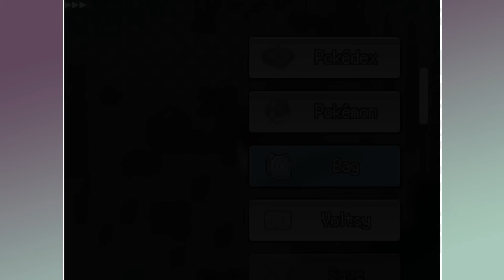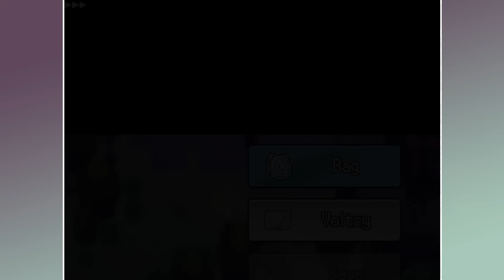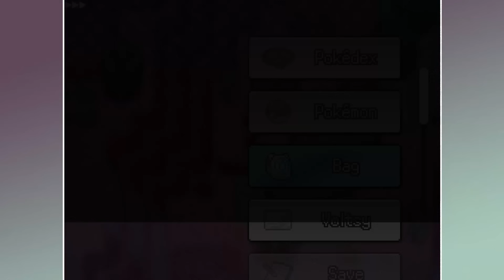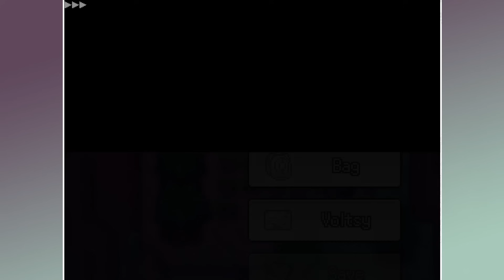Pokemon Chaos in Vesita Part 8 I FOUND A SHINY BUT.. Gameplay Walkthrough